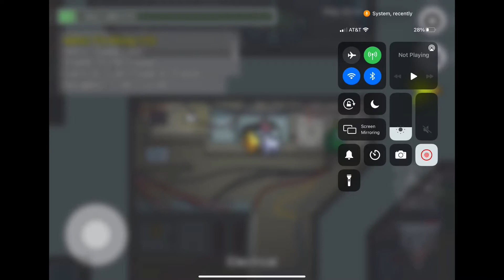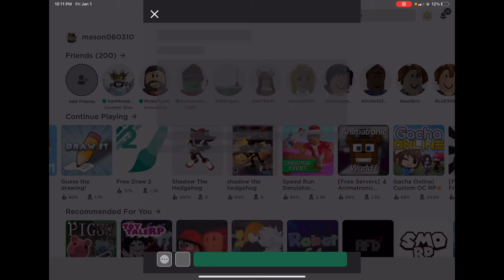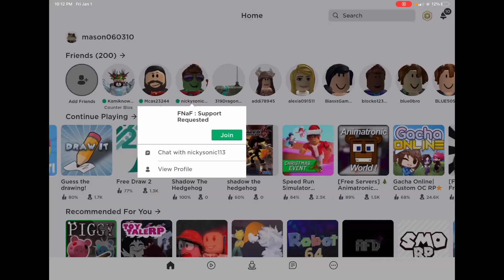Among us and a million other games